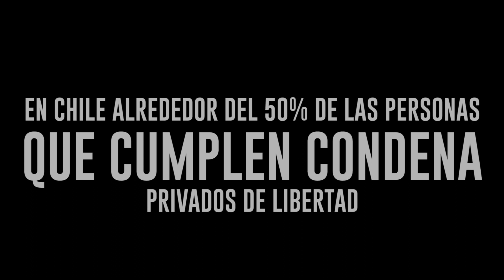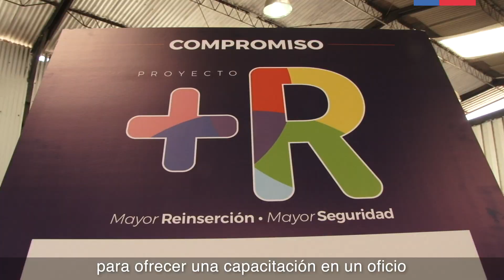CERTIFICACIÓN PROYECTO +R SANTIAGO